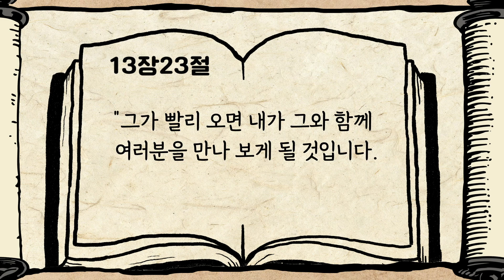[신약성경 스케치] 18 히브리서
신약성경 스케치는 통독을 시작하기 전 준비 영상으로 볼 수 있습니다.
성경의 시대적 배경, 특징을 그림으로 표현하여 통독을 시작하시는 분들에게 좋은 길잡이가 될 것입니다.